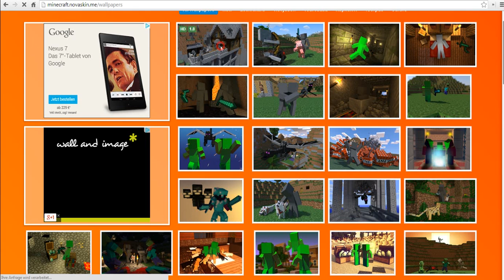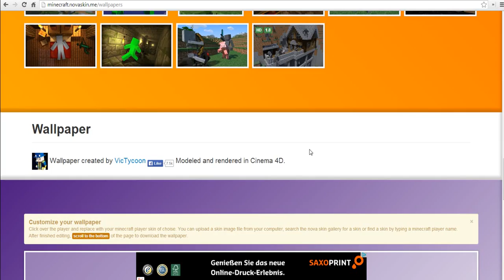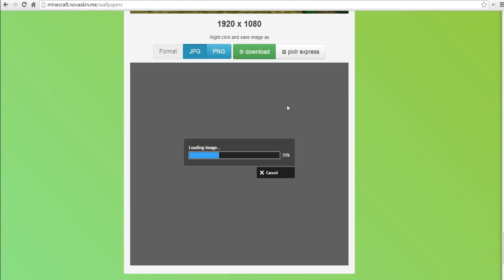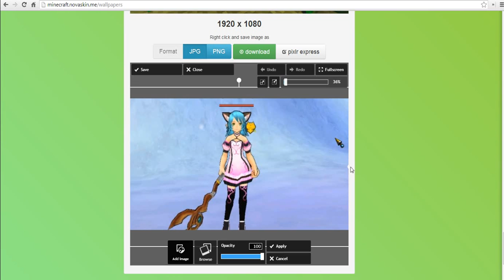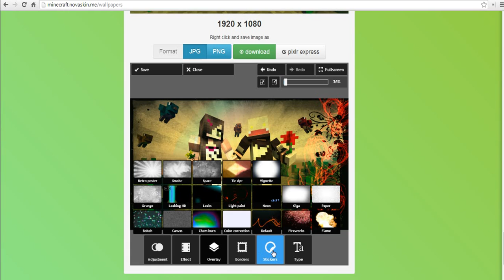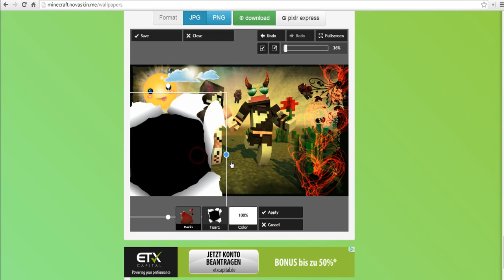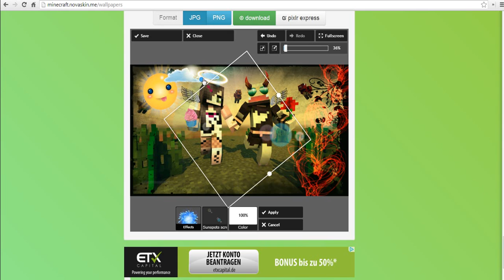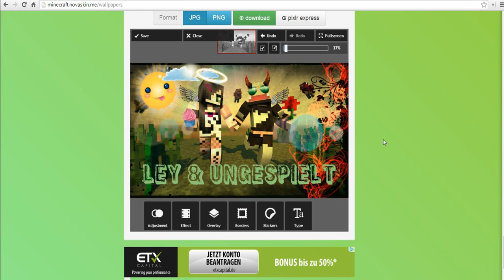Danke an 800 Abonennten ♥ tolle Thumbnails selbst erstellen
Ohne auch nur ein Programm herunterladen zu müssen.

Auf der Seite findet ihr viele vorgefertigte Designs, könnt aber auch Eure eigenen Kreationen erstellen.